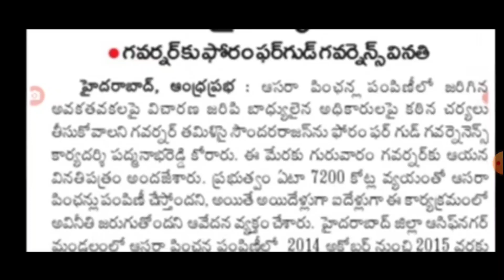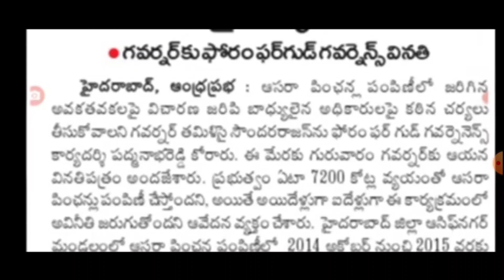Aasara Pension 2021 new update